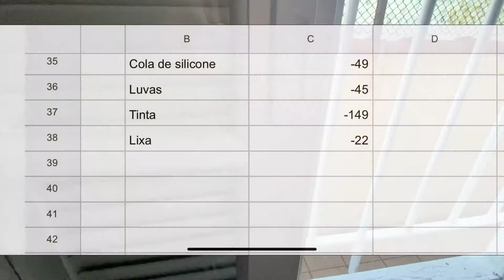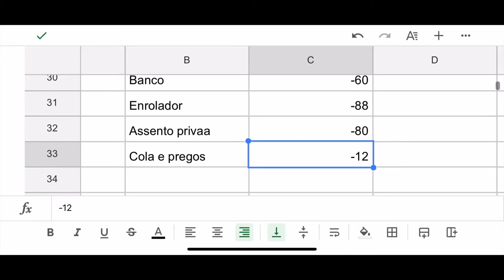Como fazer a janela parar de agarrar - DIY tratamento acústico - janela de madeira 10